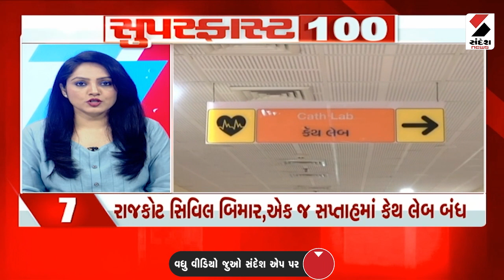Superfast 100 | Asian Games 2023 | Groundnut Oil Price Hike | BJP | Delhi NCR | India Canada Row